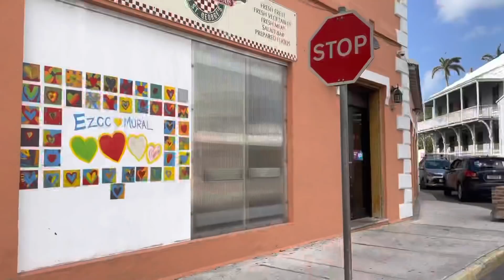Exploring Bermuda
Amazon Wishlist